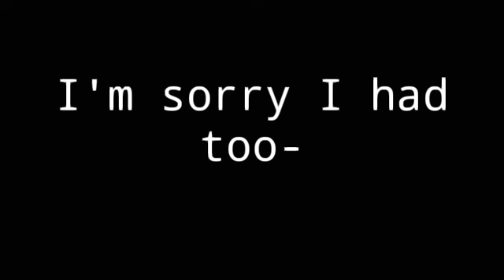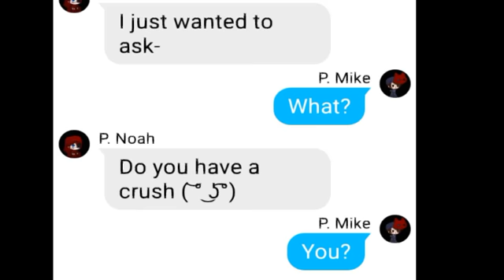When the WiFi ships Mennard/Ennchael w/ a little twist :) / ShadowDaNootmare ÙwÚ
( Don't copy or re-upload any of my content without my permit)